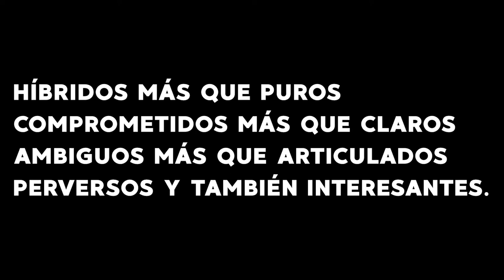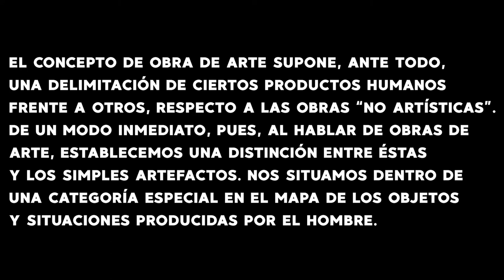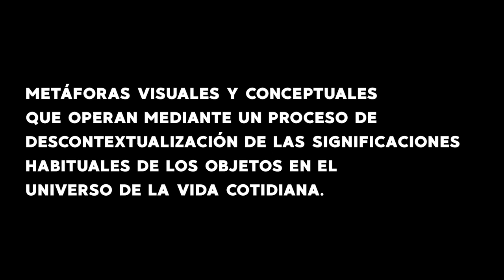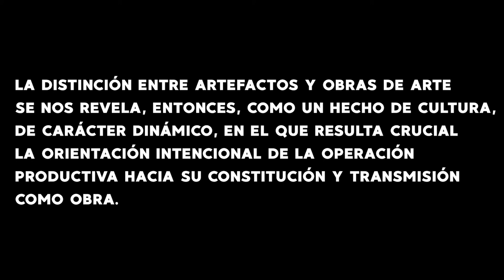El fin del arte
Diferencias entre la era del arte y el paradigma contemporáneo o arte posthistórico a partir del análisis del texto "Introducción: moderno, posmoderno, contemporáneo", de Arthur Danto y "Radicante" de Nicolas Bourriaud.